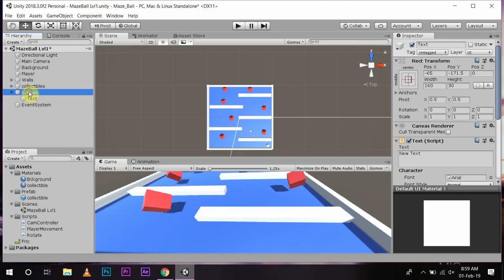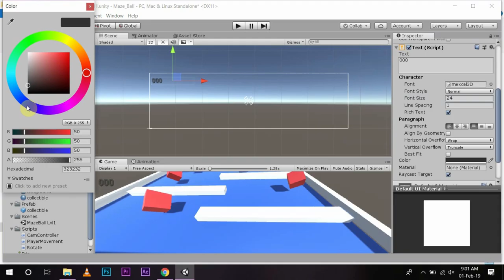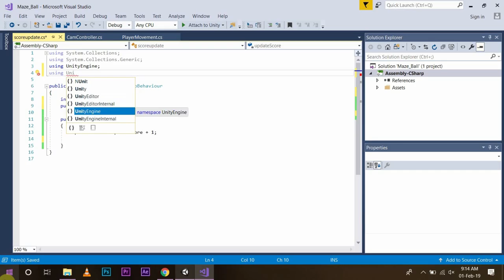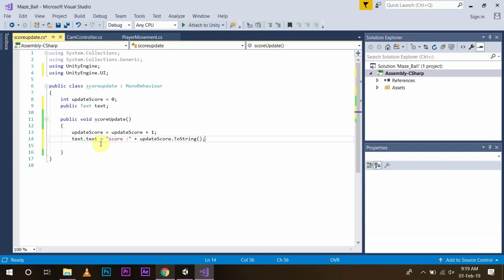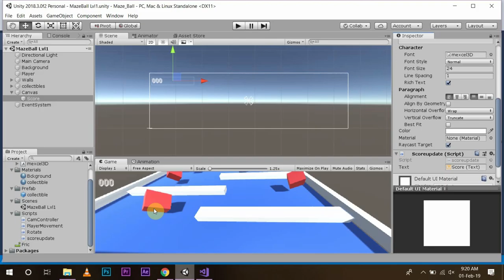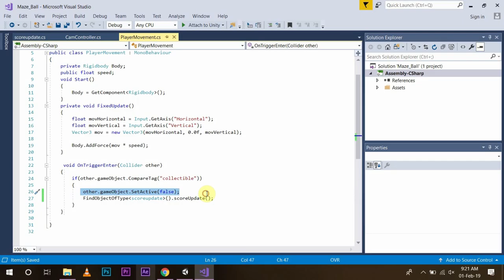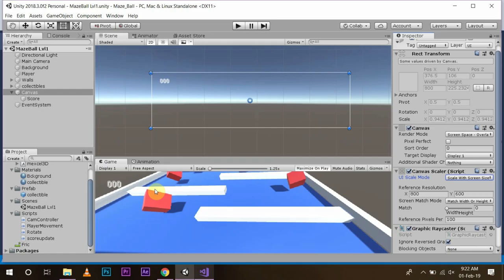How to make a video Game in unity : Ep (8) Keeping Scoe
In this video, we made the score UI and how to update that score UI